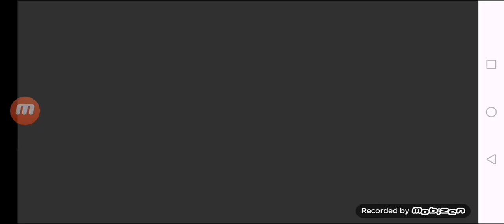🔥Schlägt Super-Sargent wieder zu? 🔥SVW Karriere #5